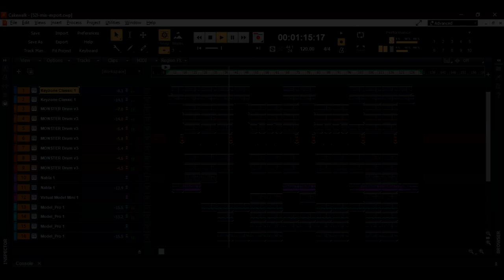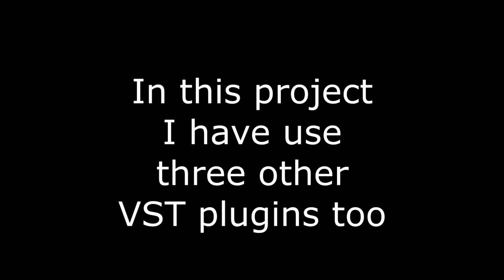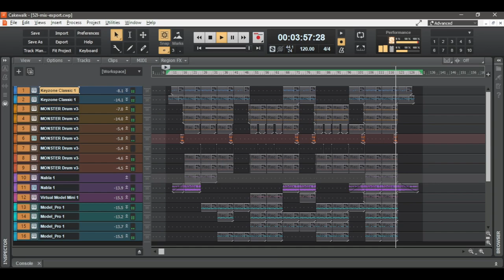Drill & Hammer from Elektrostudio FREE VST's. Enjoy!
Drill & Hammer using FREE Elektrostudio VST's.

To get all free Elektrostudio VST's search for on archive dot org :)

VST's used in this project:
Koorg model pro
Koorg model mini
Keyzone Classic 1
Nabla Full Bucket
Monster Drums
FIN-MICRO
TDR Nova
LoudMax

Enjoy Drill & Hammer and see U next time Friends!